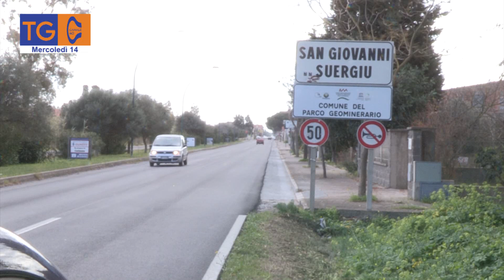I vandali spengono le luci dell’albero di Natale a San Giovanni Suergiu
I vandali spengono le luci dell’albero di Natale di piazza IV Novembre. Danneggiati nella notte i cavi che alimentano le luci. Dura presa di posizione del sindaco Elvira Usai.

TG40
mercoledì
14/02/2022